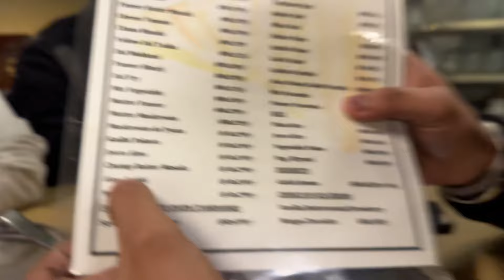Taking my Z-Black car to MATA VAISHNO DEVI🙏||Delhi to jammu non stop||Travel vlog❤